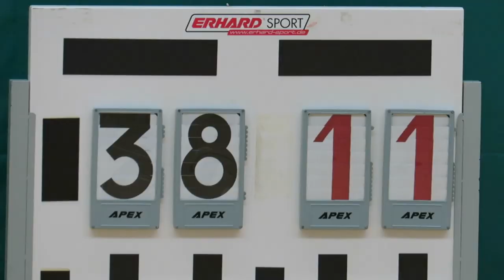青年會vs基朗(2019.12.16.元朗學界籃球甲組)上半塲精華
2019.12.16.天暉路體育館 18:00 上塲賽果 ~ 38 : 11
青年會(白) 基朗(黑)